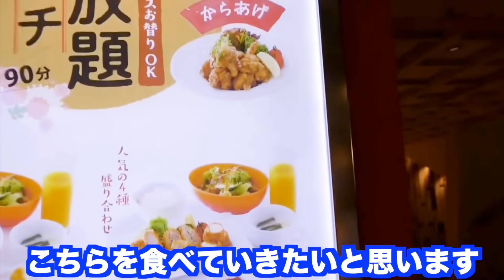【大食い】とんかつ食べ放題のお店に行ってみた！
ラトゥラトゥ（タケヤキ翔×マイキ）セカンドライブ申込受付中！
『ラトゥラトゥ RPG LIVE ログイン TOKYO 2020』
日時:2020年3月13日(金) OPEN: 18:00 START: 19:00
会場:【東京】新宿BLAZE
チケット料金: [一般]4,500円 (税込) [VIPチケット]10,000円 (税込)
チケット２次先行受付:2020年2月10日(月)まで

ラトゥラトゥ1stミニAL「万華鏡エタニティ」発売中！